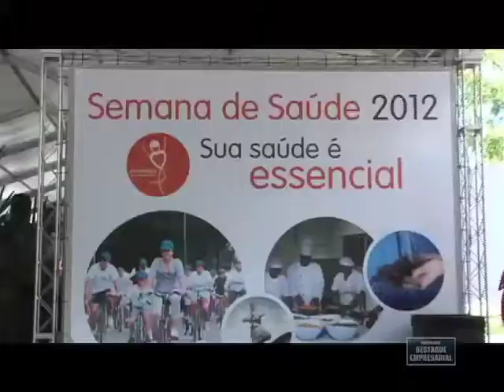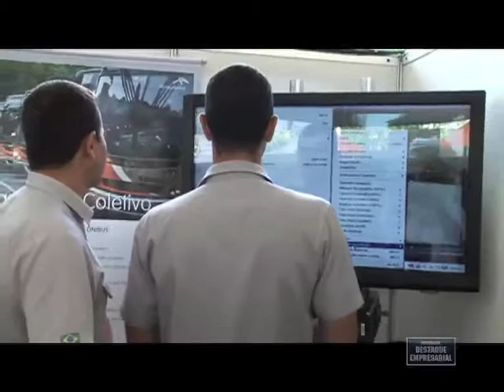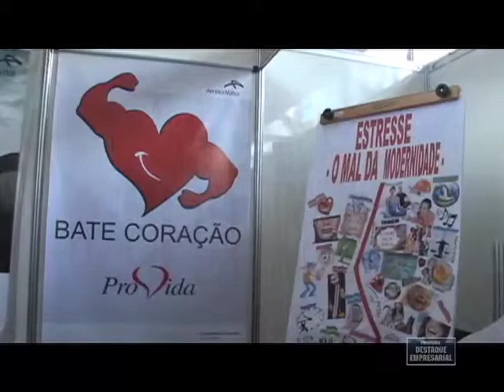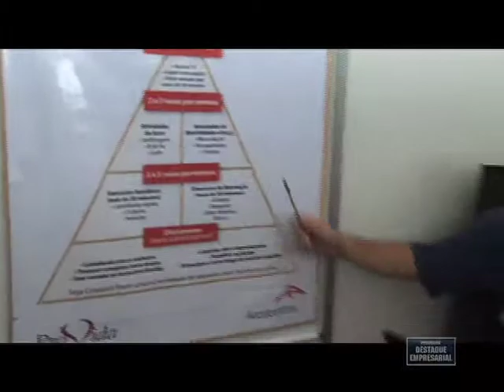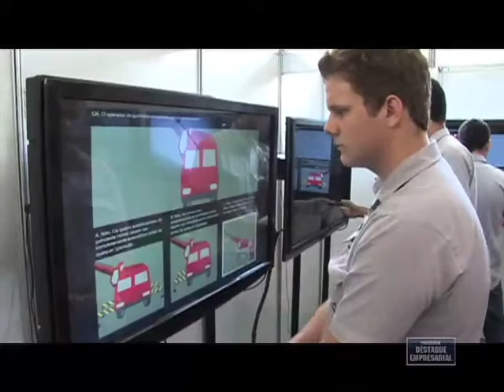Destaque Empresarial - ArcelorMittal Semana de Saúde e Segurança - 20/10/2012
Destaque Empresarial ArcelorMittal Semana de Saúde e Segurança